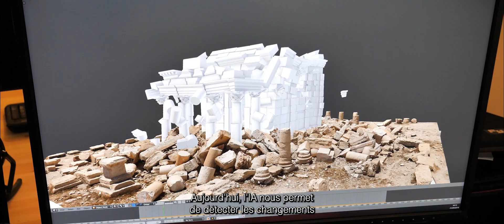AI for cultural heritage protection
Launched at the AI Summit in Paris on 10 February 2025 by ALIPH, Iconem, @Microsoft, and @planetlabs, HeritageWatch AI is an independent, noncommercial effort dedicated to forecasting and analyzing the short- to long-term risks threatening cultural heritage, particularly those related to climate change and natural disasters.